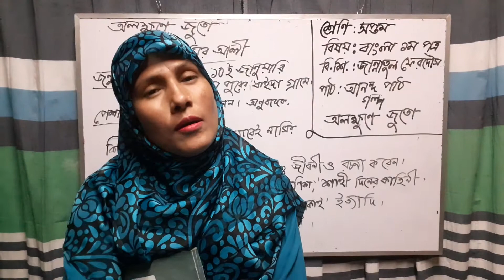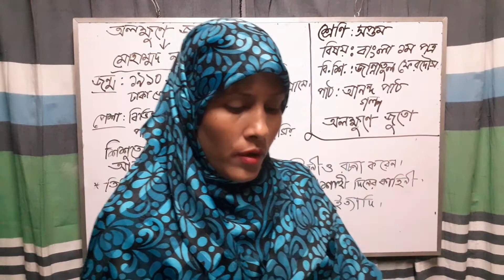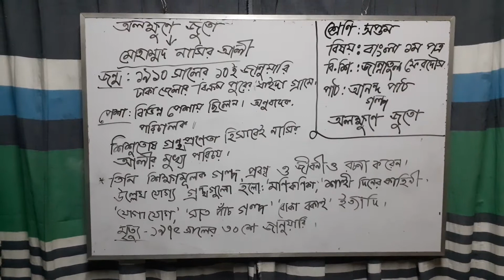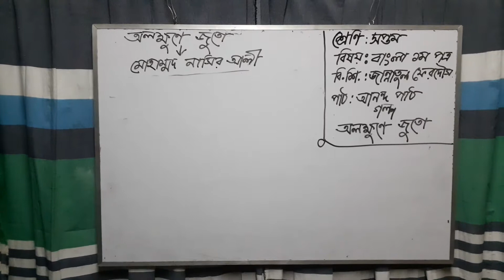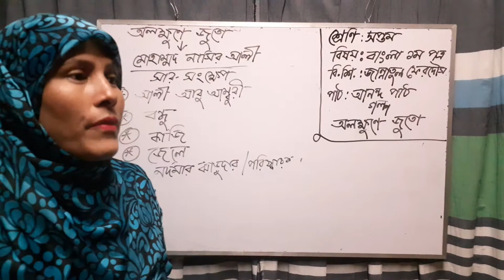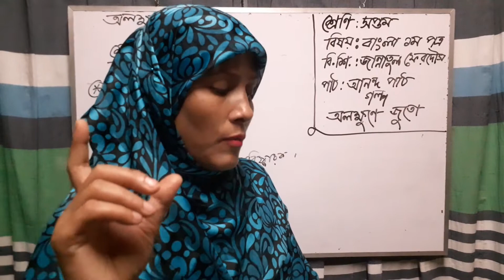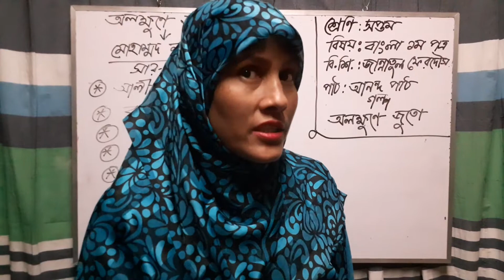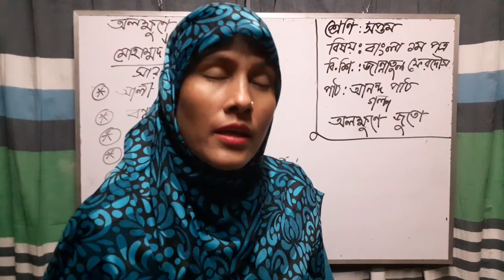সপ্তম শ্রেণির আনন্দপাঠ গল্প অলক্ষুণে জুতো পর্ব ১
অলক্ষুণে জুতো পর্ব ১